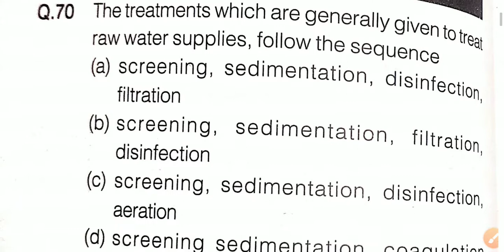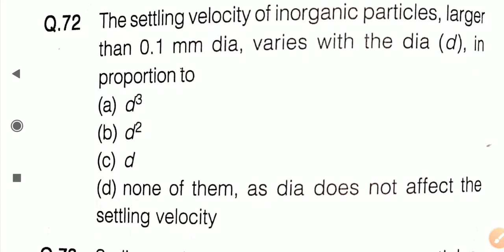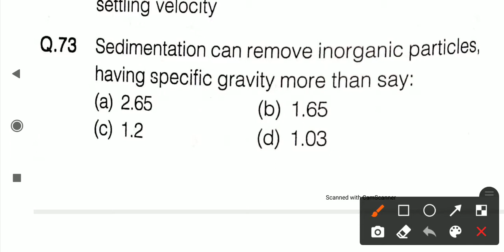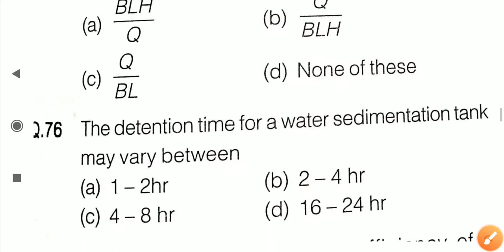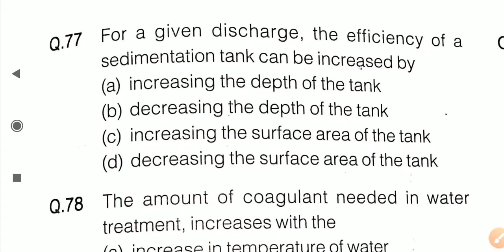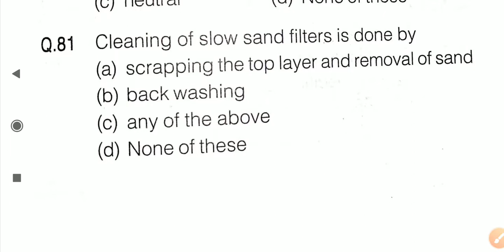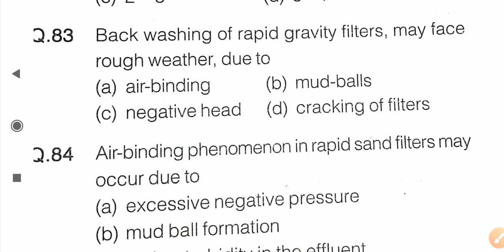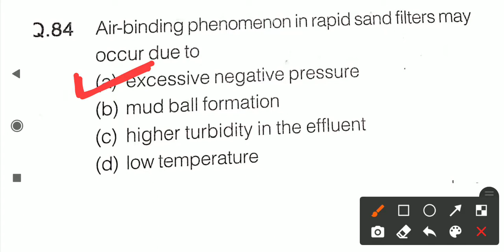Treatment of Water Important MCQs (Part-1) || ENVIRONMENTAL ENGINEERING Important MCQs for JE/AE/SSC